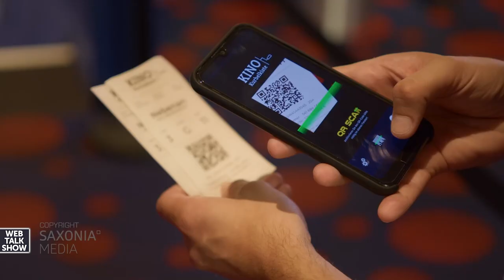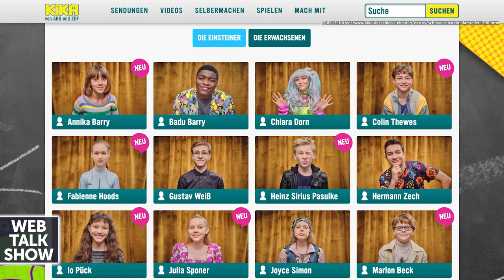Jules & Johnny: 'Schloss Einstein' ist nicht immer realistisch!